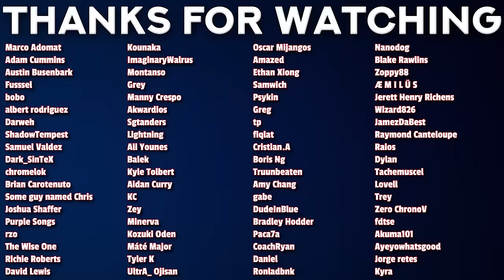ELUSIVE SAMURAI Episode 4 Reaction! | 逃げ上手の若君 | 日本語字幕付き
00:00 - Intro
00:37 - Reaction
13:45 - Review